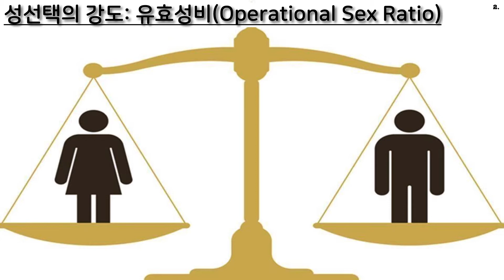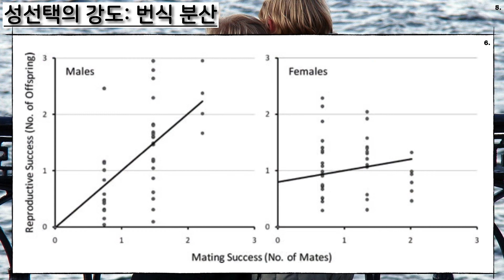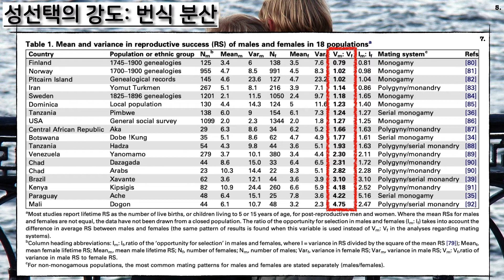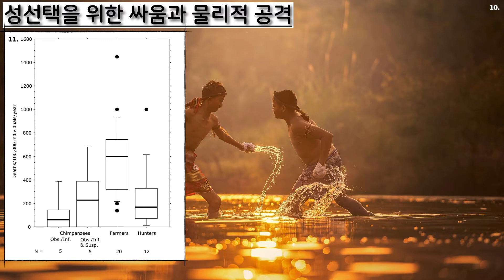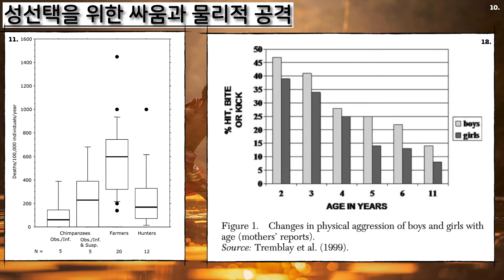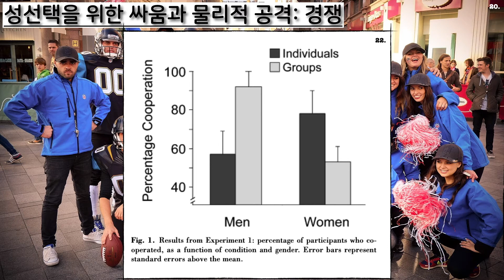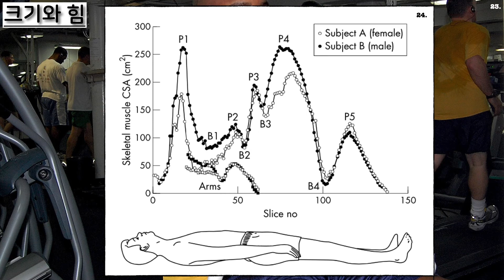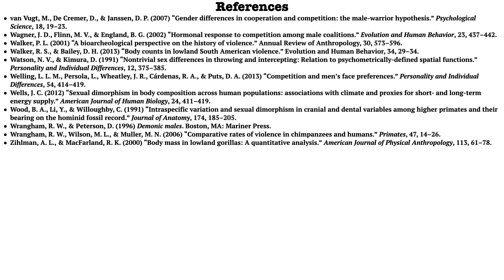[진화 심리학] #17. 남성의 성내 경쟁: 성내 경쟁을 위한 설계의 증거들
참고문헌:
Abe, T., Kearns, C. F., & Fukunaga, T. (2003) “Sex differences in whole body skeletal muscle mass measured by magnetic resonance imaging and its distribution in young Japanese adults.” British Journal of Sports Medicine, 37, 436–440.
Andersson, M. (1994) Sexual selection. Princeton, NJ: Princeton University Press.
Andrushko, V. A., Latham, K. A., Grady, D. L., Pastron, A. G., & Walker, P. L. (2005) “Bioarchaeological evidence for trophy-taking in prehistoric central California.” American Journal of Physical Anthropology, 127, 375–384.
Archer, J. (2004) “Sex differences in aggression in real-world settings: A meta-analytic review.” Review of General Psycholology, 4, 291–322.
Archer, J. (2009) “Does sexual selection explain human sex differences in aggression?” Behavioral and Brain Sciences, 32, 249–266.
Bamforth, D. B. (1994) “Indigenous people, Indigenous violence: Precontact warfare on the North American Great Plains.” Man, New Series, 29, 95–115.
Benenson, J. F. (1990) “Gender differences in social networks.” The Journal of Early Adolescence, 10, 472–495.
Benenson, J. F., Apostoleris, N. H., & Parnass, J. (1997) “Age and sex differences in dyadic and group interaction.” Developmental Psychology, 33, 538–543.
Blurton Jones, N. G., Marlowe, F. W., Hawkes, K., & O’Connell, J. F. (2000) “Paternal investment and hunter-gatherer divorce rates.” In: L. Cronk, N. Chagnon, & W. Irons (Eds.), Adaptation and human behavior: An anthropological perspective (pp. 69–90). New York, NY: Aldine de Gruyter.
Brown, G. R., Laland, K. N., & Borgerhoff Mulder, M. (2009) “Bateman’s principles and human sex roles.” Trends in Ecology and Evolution, 24, 297–304.
Carrier, D. R. (2011) “The advantage of standing up to fight and the evolution of habitual bipedalism in hominins.” PLoS ONE, 6, e19630.
Chow, R. S., Medri, M. K., Martin, D. C., Leekam, R. N., Agur, A. M., & McKee, N. H. (2000) “Sonographic studies of human soleus and gastrocnemius muscle architecture: Gender variability.” European Journal of Applied Physiology, 82, 236–244.
Clutton-Brock, T. H., & Vincent, A. C. (1991) “Sexual selection and the potential reproductive rates of males and females.” Nature, 351, 58–60.
Daly, M., & Wilson, M. (1983) Sex, evolution, and behavior (2nd ed.). Belmont, CA: Wadsworth.
Daly, M., & Wilson, M. (1988) Homicide. New York, NY: Aldine de Gruyter.
Daly, M., & Wilson, M. (1990) “Killing the competition.” Human Nature, 1, 81–107.
Eibl-Eibesfeldt, I. (1989) Human ethology. New York, NY: Aldine de Gruyter.
Ellis, L., Hershberger, S., Field, E., Wersinger, S., Pellis, S., Geary, D., . . . Karadi, K. (2008) Sex differences: Summarizing more than a century of scientific research. New York, NY: Taylor & Francis.
Emlen, D. J. (2008) “The evolution of animal weapons.” Annual Review of Ecology, Evolution, and Systematics, 39, 387–413.
Emlen, S. T., & Oring, L. W. (1977) “Ecology, sexual selection, and the evolution of mating systems.” Science, 197, 215–223.
Ermer, E., Cosmides, L., & Tooby, J. (2008) “Relative status regulates risky decision-making about resources in men: Evidence for the co-evolution of motivation and cognition.” Evolution and Human Behavior, 29, 106–118.
Gangestad, S. W., & Thornhill, R. (2008) “Human oestrus.” Proceedings of the Royal Society B: Biological Sciences, 275, 991–1000.
Geary, D. C. (2000) “Evolution and proximate expression of human paternal investment” Psychological Bulletin, 126, 55–77.
Geary, D. C., Byrd-Craven, J., Hoard, M. K., Vigil, J., & Numtee, C. (2003) “Evolution and development of boys’ social behavior.” Developmental Review, 23, 444–470.
Hooper, P. L., & Miller, G. F. (2008) “Mutual mate choice can drive costly signaling even under perfect monogamy.” Adaptive Behavior, 16, 53–70.
Jones, A. G. (2009) “On the opportunity for sexual selection, the Bateman gradient and the maximum intensity of sexual selection.” Evolution, 63, 1673–1684.
Keeley (1996) War before civilization: The myth of the peaceful savage. New York, NY: Oxford University Press.
Klug, H., Heuschele, J., Jennions, M. D., & Kokko, H. (2010) “The mismeasurement of sexual selection.” Journal of Evolutionary Biology, 23, 447–462.
Kokko, H., Klug, H., & Jennions, M. D. (2012) “Unifying cornerstones of sexual selection: Operational sex ratio, Bateman gradient and the scope for competitive investment.” Ecology Letters, 15, 1340–1351.
Lassek, W. D., & Gaulin, S. (2008) “Waist-hip ratio and cognitive ability: Is gluteofemoral fat a privileged store of neurodevelopmental resources?” Evolution and Human Behavior, 29, 26–34.
Lassek, W. D., & Gaulin, S. J. C. (2009) “Costs and benefits of fat-free muscle mass in men: relationship to mating success, dietary requirements, and natural immunity.” Evolution and Human Behavior, 30, 322–328.
Leigh, S. R., & Shea, B. T. (1995) “Ontogeny and the evolution of adult body size dimorphism in apes.” American Journal of Primatology, 36, 37–60.